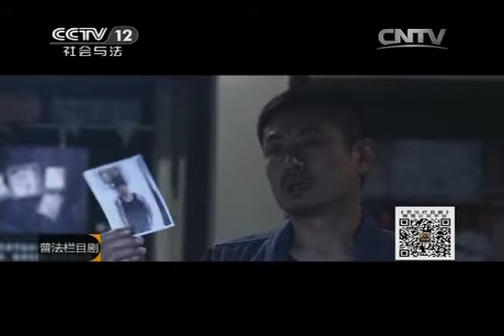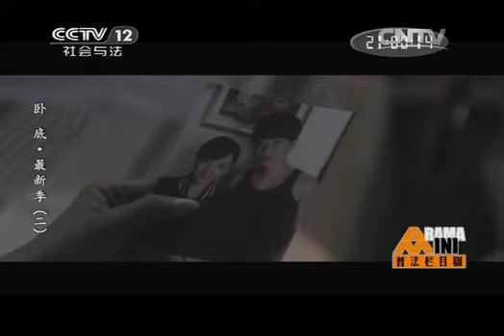20141116 普法栏目剧 卧底·最新季（二）